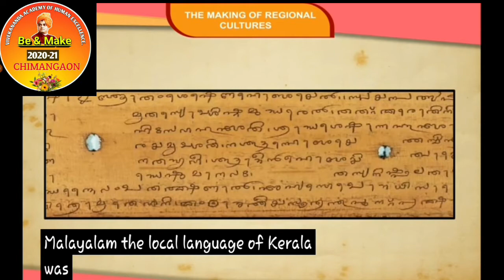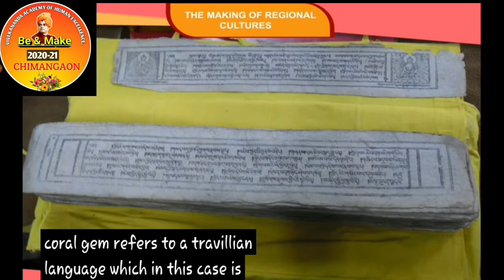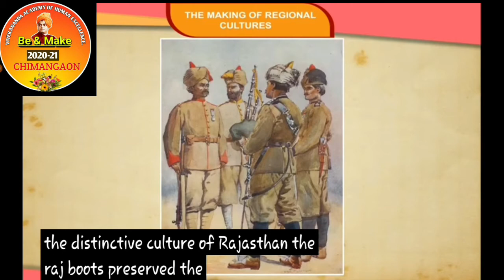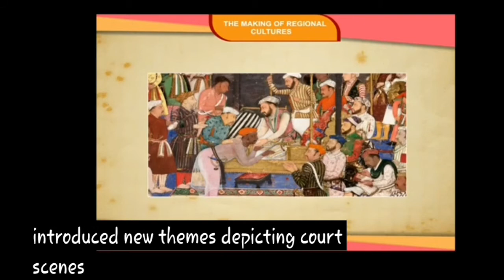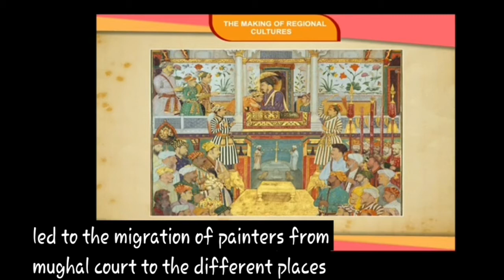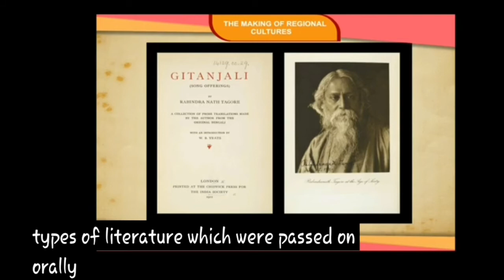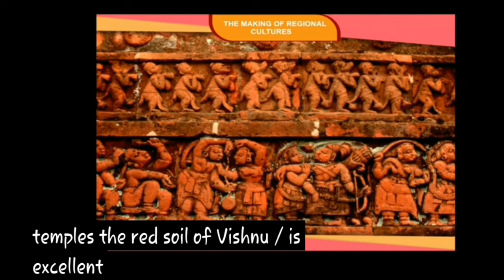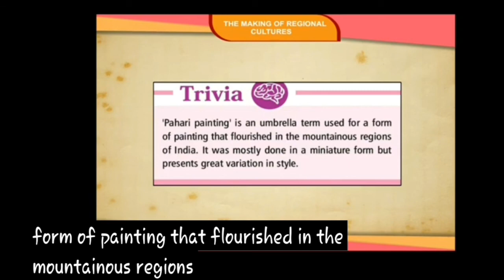Class VII History The making of regional cultures